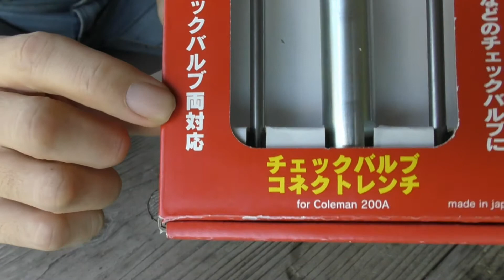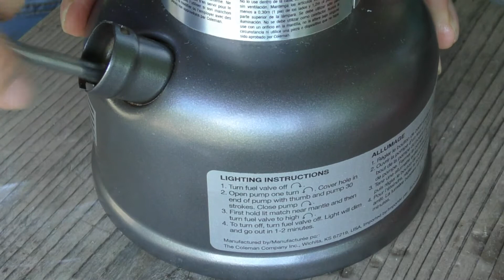ランタンのチェックバルブってどんなの？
いろんなサイトに、チェックバルブの初期の締め込みはかなり固いと書いてあります。
念のため、こういう対策された工具を使うほうが良いのではないでしょうか。

( 一一)よう、ワトソンだ。　新型コロナウィルスの収束はいつになるんだろうな・・・。
もう、いたるところに漂ってるんだろうな。
気を付けようがないな・・・。

有名な人は大変だな・・・。
保険の観点から、高度なトラブル対処のできる、
例えばUUUMとかの事務所に加入しておくことは大事なことかもしれないな。
13分13秒からだが、
他人事だから言えることだと、じゅうぶんに理解しているが、
再アップすることになった場合だが、再アップするよりかは、
同じ題目で、それを超える映像をまた作ってみてもいいと思うけどな。
Seikinさんだって、日々努力してるだろ、昔に比べ、いろいろと進歩してるはずだ、
今ならもっと技術というか、アイデアとかいいものが自分から出てくると思う。
「あの時こうしておけば・・・。」「今頃できるようになった・・・。」
当時の100%をカバーするチャンスだ。
当時のレベルも相当かもしれないし、製作時間の捻出とか大変だろうけどな。
19分14秒、おっ、来たか！？
23分55秒、すげーな！

しかし、40Vってすごいバッテリーだな。
サイクロンアタッチメントってのが斬新さを演出してるな。
16分35秒からだが、そういう話なら、CL002Gが最強だな。( ´ー｀)y-~~

マキタ好きだな。( ´ー｀)y-~~
普通のエアダスターと同等の威力があるな。どれも最強だ。

これを見ると、かなり大掛かりで時間のかかる作業であることがわかる。
それはさておき、これも進化してるな。
ま、出るたびにそれが最強ということでもいいだろうな。( ´ー｀)y-~~

マスクのせいもあるかもしれないが、二人とも似てるな。
いろいろと楽しめるスポットも多いみたいだな。
俺には5分36秒からのサンドイッチぐらいしか見どころはないかな？
これはうまそうだ。　サーモンの彩もきれいだし、
「ちょうどいい塩加減だろうな。」と思ってしまうな。
入場料いくらだっけ？　そこからの1120円か・・・。

どうでもいいが、「かます」とは・・・。

3分25秒からだが、
右手、人差し指と中指の間。
左肩、でっかいやつ。
左手首の関節と、腕のほうに二つ。
合計五個。
どうかな、左の二の腕にもあるような気がする。
それっぽいのが一瞬だが映ってるな。「お家の中で。」と言ってるあたりだ。
合計六個かな？
DAZY ルーシュ　フレアヘム　ソリッドTシャツ　ホワイト　S
で、確認が取れた。
ちょうど曲がる部分にもあるようだが、あの画角には映っていない。
答えは、合計六個だ。
3分55秒からだが、野郎どもには別の意味で最強だろうな。( ´ー｀)y-~~

4分55秒からのは、最初の説明は良い。　次の説明では、だれも買わんだろ・・・。

6分18秒からだが、読書が好きそうな女の子に見えるな。
悪いかと言われれば、案外そうでもないような気もする。

ここ絶対ポイントだろ。( ´ー｀)y-~~
最後の「ばいばーい。」が塩っぽいのが、ちょ～っと気になるな。
前の動画でも「ばいばーい。」をいじってるが、
なぁ～んか、かわいくないものを感じた。

うつ病か・・・。
いろいろとめぐみさんと被るな。( ´ー｀)y-~~
2分48秒からだが、実際言われてみると「なんじゃこいつ・・・。」
と、俺も思ってしまうだろうが、要は逃げ癖を矯正しようとしてるんだろうな。
人間関係とか業務実績とか、
何にか知らないけど追い込まれてそのまま負けちゃってると、
いつまでたっても強くなれないんだ。　そりゃ、うつ病だって悪化するだろ。
3分19秒から、それだ！

受けてる本人からしてみれば、だいぶ荒療治だと思う。
俺だって医者を変えるだろうな。　腹が立つから。( ´ー｀)y-~~
ちなみに、それが狙いなんだけどな。　怒りは悲しみに勝る。

こういうのどうだろ、ご機嫌なサウンドでうつ病とか吹っ飛ばしていけ。
こっちにも貼ってある。

まこちいじった影響だったりするのか？
しっかし、BGMが奥様・・・、いや、エレガントっすね～。
紅茶でも飲みながら編集してたんだろうな。

彼女の場合は、お父さんがビッグネームだからな、
あんまり変な注文して下品にしちゃうべきではない。
その先の予定してる、本来の売り方から外れちゃっても困るしな・・・。
「悪い虫」呼ばわりされて、ちょっかい出せないようにされるのは心外である。

の、5分20秒からで判断したが、少しは許容してくれるんじゃないか？
50秒からの決めポーズだが、
もうちょっとかがんで、中の方まで見えるようにしてほしいかな？( ´ー｀)y-~~
2分45秒からだが、着る前にやってくれたまえ。(-。-)y-゜゜゜

6分からだが、それ、冒頭から思ってた。 （ってかタイトルにも書いてあるか・・・。）
俺もO脚で、14年くらい前に整体で直してもらったことあるが、
いつの間にか、またなってるな・・・。
気になる自覚症状は、どうなんだろうな、
左ひざの痛みとかって、O脚が原因だったりするのかな・・・。

さて、それじゃ、
とりあえず実在するみたいだぞ。　てんちむさんが会っている。( ´ー｀)y-~~
2分33秒からだが、
ちょっとフルのCD音源は見つけられなかった。
果たしてどんな人だろうな。　そして、
12分40秒からにつながるが、こりゃ空中分解で終わりそうだな。┐(´∀｀)┌

番外編
の、流れから、実際はどうか知らんが、おじさまをチョイスしてみた。( ´ー｀)y-~~

8分33秒からだが、見た感じとは裏腹に結構ハードな声出すんだな。
こういうタイプかと思ってた。
どうでもいいが、作詞作曲が誰か見てみよう。
「え！？」とかって一瞬固まるかもしれないが、布袋さんが作ったようだ。
ちなみに旦那さんである。　( ´ー｀)y-~~

プリプリは昔流行ってたな。
これが好きかな？　俺は。

違ってたらそれまでの話で、今後いじることはないが、
多分勘違いではないような気もするけどな。　以上。
またルックブック撮る時は、背景にギターでも飾ってくれ。
それで、確認をとることにしよう。

紗倉まなさんだが、これDR-40Xなんだよな・・・。
昔、いじったことがあるんだよ。　ラファエルさんの動画に出てた時。
一応見つけたし、反応しておく。
またラファエルさんの動画に出てみてくれ。
それで確認をとることにする。

すげ～オチだな(^^;)

ご長寿早押しクイズ思い出した。( ´ー｀)y-~~